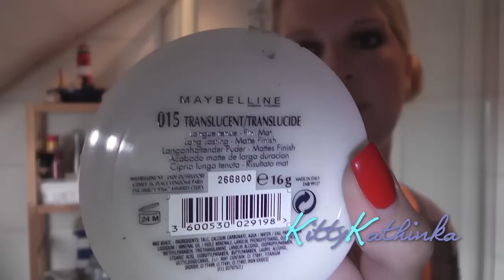[REQUEST] Bathroom Tour & Make-Up*Sammlung ツ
Meine Fan Page auf Facebook,drücke auf "GEFÄLLT MIR" ich würde mich sehr darüber freuen!